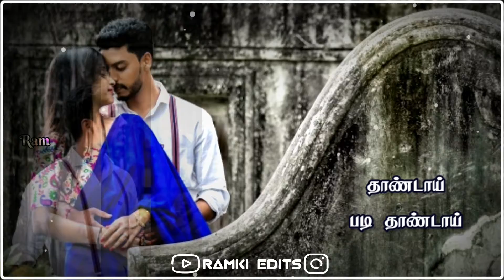Theendai Mei Theendai❤Tamil Love Whatsapp Status Video🎧🎵🎵🎵